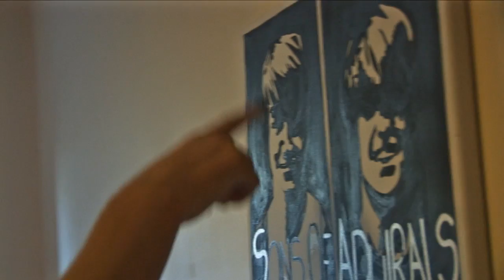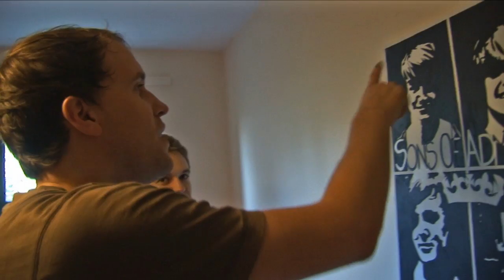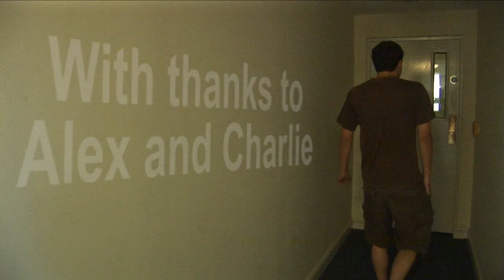Alex Day "Forever Yours" Interview 2011